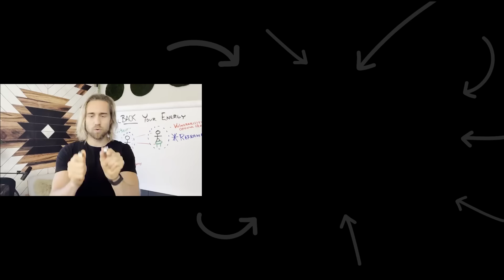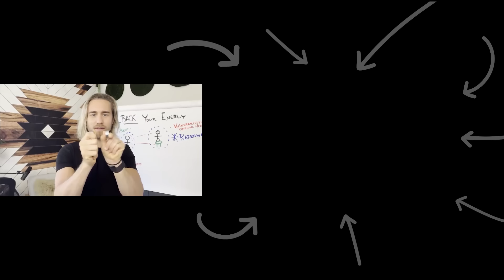What Happens When You LET SOMEONE GO Energetically?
This is why letting go is the key to being attractive af! If you feel ready to become a more confident and magnetic version of you, Join The 21 Day Confidence Love Challenge here: ➡️

When you energetically let somebody go, it completely changes the energy around the situation. And so many times I've seen it where when people actually let somebody go, it allows them to bring their energy back, and then it changes the whole entire dynamic.

So in this video, I'm gonna show you why that is, what actually happens energetically, and what you can do about this to shift the energy, to allow yourself to be more centered, and safe inside of your own frame, and ultimately also more magnetic.

Now, when thinking about this, and you look at it, have you ever seen this happen in your own life with friends, with family, with anybody you've seen go through this, where let's say somebody goes through a breakup, and they're taking it really hard, and it's really hard for them, and they just can't get someone out of their mind, they're thinking about this person getting back to them, they're thinking of ways of like re-engaging with somebody else, but no matter what they do, it seems like it's actually making the situation worse.

And then something might happen where they'll go out with friends, they'll go do something, maybe go on a vacation, or they'll start to focus on their own self-growth or something. And they stop investing their energy into that specific person, and then all of a sudden the energy shifts, and that person reaches out, there's a different type of energy there, and it's almost like that person has more vibrancy and more energy.

Well, what is happening energetically between these two different people is what you wanna understand when it comes to letting someone go. The reason the energy changes so much when you let someone go is you stop projecting energy at them.

So energetically, when you think of this, think of almost like two stick figures, and think of like a ball around these two stick figures.

And this ball of energy is simply the energy field. We all have an energetic field that goes far beyond our body, and what happens is when we are thinking of somebody else, we are literally sending them energy, and projecting energy at them.

Now there's an interesting thing that also happens with this, which I'll get into, where normally the person, not normally, but sometimes what might happen is the person that is,
the person wants space.

They're literally wanting space and they're wanting to separate from the energy, they're wanting to get back to themselves. And what happens is the more somebody's sending energy at them, they're feeling that.

And anytime we think, like we live in a collective consciousness where all of us are connected. So when we think of somebody else, we project energy at them. And I know this too, I did a live event recently, here in Austin, and it is so crazy.

One of the the guests came up, one of the participants, and she came on stage to be coached. She's like, "Wow." She's like, "When I'm up here, I feel so high." She felt high when she was on stage.

And there is something that's very often known in the speaker community of people that do live events, there's a high that happens. And so it's very important for people to be integrity, because they can abuse that high, that energy, that power in a way.

And what it is though is when many people are focused on someone, they're projecting energy at this person. Now what happens is when we're thinking of someone continuously, and we're in a relationship with somebody else, our energy fields are literally inter-twingled like inter dwindled or tangled, entangled.

And what happens is when we want space, we are moving that energy back to be separate. Now what happens is if somebody, if two people decide, or maybe one person decides that they're gonna end the relationship, and maybe somebody else is distraught about it, the more this person thinks of that person, and wants things to be different, the more that that is actually pulling the person to go away, it's literally repelling them.

And think about the person that is thinking about this person, this other person, they're feeling resistance. They're feeling, this person's maybe not responding to me, there's something wrong, this person's not coming around, there's something wrong.

I want this, which means I lack this, which means this person is doing what I want, so it's wrong, and then that resistance is being projected at the other person, because whatever we feel, other people feel, we're projecting it out to them.

So in the energy of projecting that energy towards somebody else, they're literally feeling that energy and it is having them go away and walk away. Now, energetically, when you let go, it allows the energy to then clear, which then has a magnetizing effect.